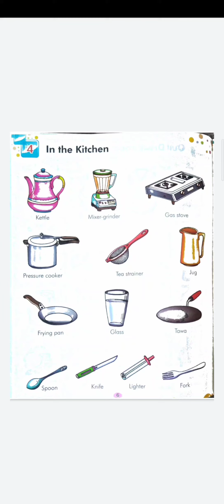Std - Jr kg (Sub - G k , Chap - 4 In the kitchen)